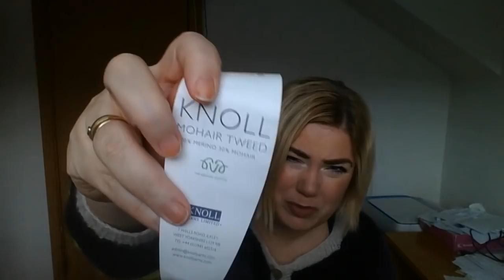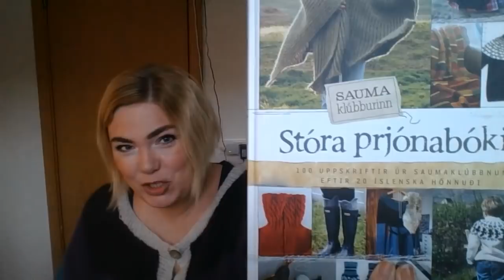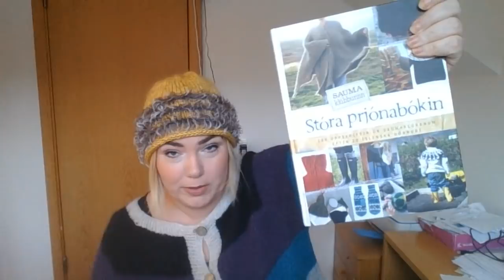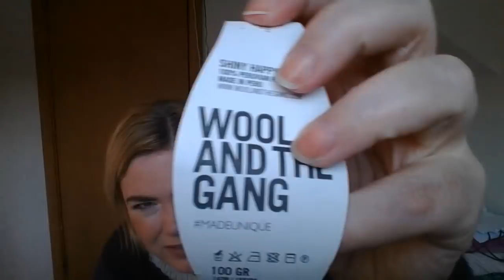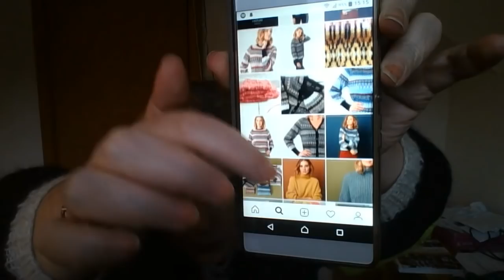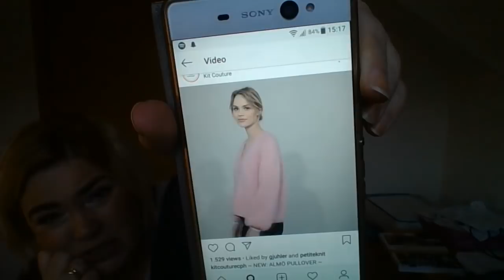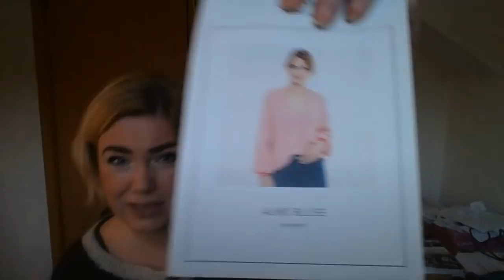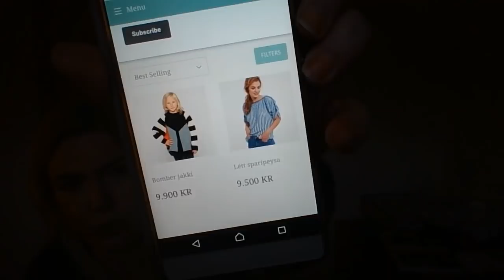38.kafli. Þessi með Eddu vettlingunum og fullt af klári.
Takk fyrir að kíkja á mig elskurnar!  Í dag sýni ég ykkur nýju hönnunina mína, Eddu vettlingana, sem ég gerði úr DK þykkt af garni, sem þýðir að þeir eru fljótlegir og skemmtilegir að gera.  Einnig sýni ég ykkur fleiri klár, verk í vinnslu og það sem ég er að fara að gera á næstunni.  Ef þið viljið kaupa uppskriftina að Eddu vettlingunum á ravelry er hún til sölu hér: